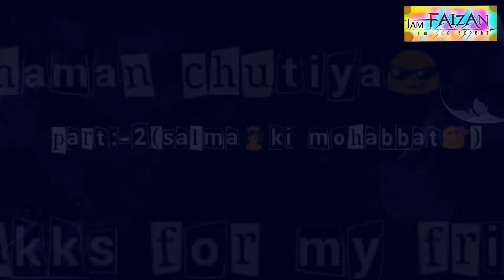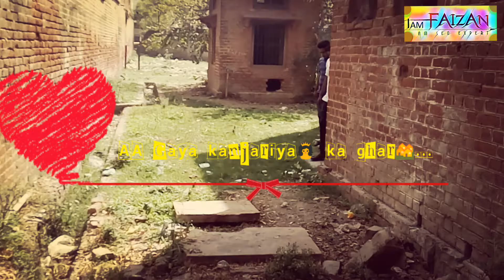faizan nabi vines|chaman chutiy😌 part:-2 salma👸 ka pyar...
Created by:- shehnshah faizan nabi,g guru sanjeev singh, ,adil usmani and sadab khan,j johran khan
Idea by:- faizan nabi and adil usmani Directed by :-faizan nabi and adil usmani Camera by :- guru sanjeev singhand dipesh sirodi
Dialogue by :- Sanjeev singh and adil usmani and faizan nabi
In staring character:- salma bhai:- babu alvi
Kanjadh bad gang:-sufiyaan Khan idu abbas,asif abbas
Salma kanjariya:-sanjeev singh
Chaman chutiya:-shehnshah faizan nabi
Chaman friend:-adil usmani,johran Khan,dipesh sirodi
Thanks for making this vine Hope you like this plzz like share and subscribed my channel thankks my all friend who help to make this video ye meri first video hai jisme gali use nhi ki hai to plzz comment Krna aur btana aisi hi bnaye to like kare 100👍bss yhi aim hai And subscribed gangs of Backchod